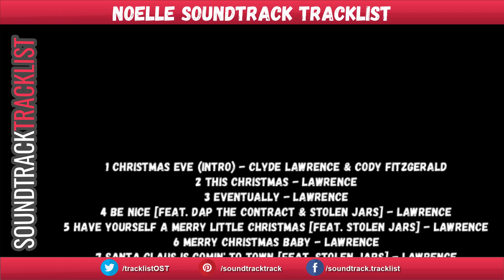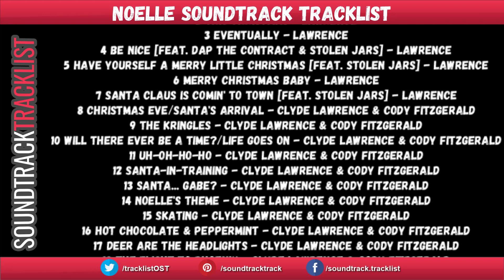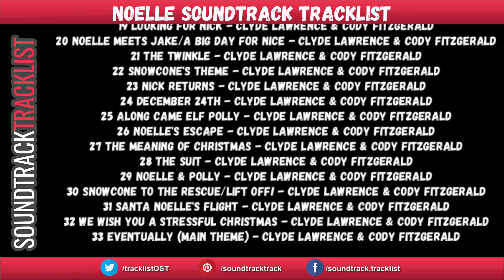Noelle Soundtrack Tracklist | Disney's Noelle (2019) Anna Kendrick, Bill Hader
Disney's Noelle Soundtrack Tracklist
Amazon Digital

Source: Movie
Genre: Original Motion Picture Soundtrack

Noelle Soundtrack Tracklist
1 Christmas Eve (Intro) - Clyde Lawrence & Cody Fitzgerald
2 This Christmas - Lawrence
33 Eventually (Main Theme) - Clyde Lawrence & Cody Fitzgerald